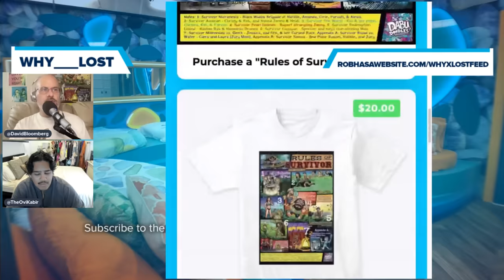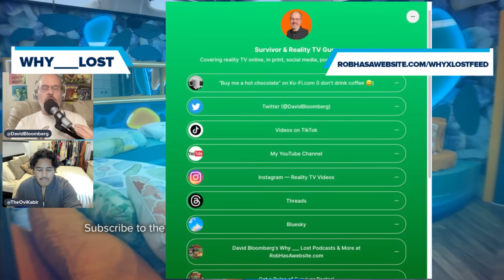BB25 Why Cirie Lost Week 13 | Big Brother 25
Cirie should’ve been voted out in Week 2 if the other players were smart. But this is what she does. She makes it to the end and then something goes wrong. The question is whether the same sorts of things happened this time as before. David Bloomberg has interviewed Cirie three times, and written/podcasted about why she lost Survivor four times. Ovi Kabir joins him, as always, to discuss how pertinent that history is. What were the similarities and differences? And why do they disagree on how Jared being there impacted her game? It’s time to figure out Why Cirie Lost.